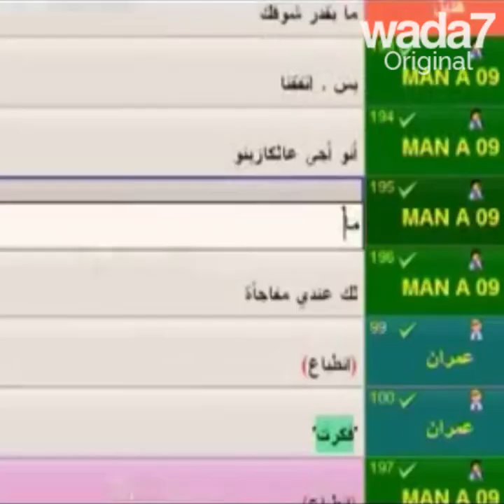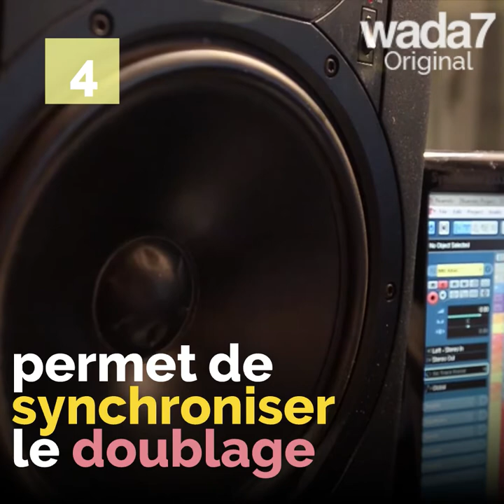Découvrez qui double les héros des séries Turques !🤔🤩📺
Découvrez comment les séries turques arrivent sur nos écrans...Wada7 vous plonge dans les coulisses du doublage 🤩🧔🏻📺

Wada7 Original